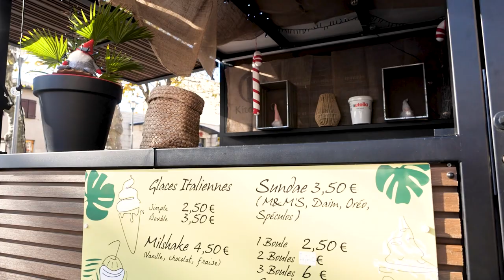LE RENCARD : Bar Bistro Restaurant à BAS-EN-BASSET 43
À tous les food lovers, rendez-vous dans notre restaurant de type bistro pour apprécier la cuisine française dans toute son authenticité.
Nous proposons une carte alléchante de spécialités locales : plats tripiers, tapas fraîches, barbecue, viande rôtie, tous préparés avec des produits frais.
Sachez que Le Rencard, c’est également :
Un bar avec soirée apéro et animations ;
Un salon de thé pour une pause douceur bien méritée.